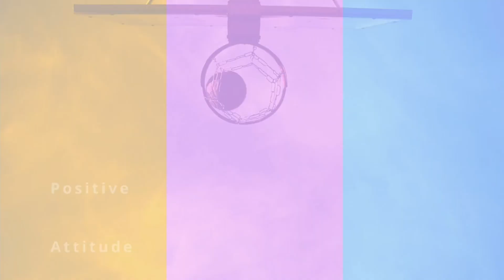Bangladesh vs Australia| First T20| Quick Match Update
Shakib Al Hasan and Nasum Ahmed star as Bangladesh record first T20I win over Australia

Bangladesh 131 for 7 (Shakib 36, Naim 30, Hazlewood 3-24, Starc 2-33) beat Australia 108 (Marsh 45, Nasum 4-19, Mustafizur 2-16, Shoriful 2-19) by 23 runs
Needing only 132 to win, the first of five T20Is, Australia had the upper hand at the halfway mark. But the dismissal of Alex Carey first ball, followed by two more batters by the third over, meant that they had their backs to the wall early on. After that, though Mitchell Marsh did try to keep Australia in the contest with a patient run-a-ball 45 from No. 3, wickets at regular intervals left them 23 short in the end, giving Bangladesh their first T20I victory against Australia in five attempts.
It was spin that hurt Australia the most, a ploy used by Bangladesh right from the first ball. Left-arm spinner Nasum Ahmed shared the new ball with Mahedi Hasan and finished with 4 for 19, his best in T20s. Mahedi and Shakib Al Hasan picked up early wickets too, and kept things tight all through.

Shakib also made a crucial contribution in the first half after Australia won the toss and opted to bowl, scoring 36 in 33 balls, on a surface that was never easy to bat on. In fact, Bangladesh's batters struggled with timing too, as the Australia bowlers varied their pace. And it took a late cameo from Afif Hossain - 23 in 17 - to take them to 131. In hindsight, it was a fair score on that deck, as the second innings proved.
Australia flounder against spin
Inside the first 2.1 overs, Australia had lost three wickets - both openers and No. 4 Moises Henriques - to the Bangladesh spinners.

Mahedi took the new ball, and got one to slide in from around the stumps. Carey, attempting the cut expecting the ball to turn away, lost his tumps.
Next over, Josh Philippe was stumped trying to drive Nasum through the covers.
Then, Henriques' sweep off Shakib had the ball go between his legs and hit the stumps.
At 11 for 3, Matthew Wade and Marsh tried to bring Australia back with patient play against the spinners, who were bowling with a lot of control and confidence. Wade explored the square region on both sides to keep the runs ticking, while Marsh preferred the straight region. But a lapse from Wade came soon after as, chasing a wide ball that pitched outside leg and turned away further, he attempted a pull but ended up hitting straight to short fine-leg, undoing all the effort of the previous 22 balls.

However, the two Ashtons - Agar and Turner - were still around for Marsh to bat with, which meant that wickets were still the only way for Bangladesh to ensure they stayed ahead. They got their way, though. Agar was out hit-wicket trying to flick Nasum, and Turner sliced a catch to extra cover.
With Marsh running out of partners, he looked to change gears, and although a few boundaries did come, he perished looking to slog sweep. Despite not getting the team across the line, Marsh's 45 was a big positive on a difficult surface for Australia. When he was dismissed, Australia were 84 for 6, and it looked like they might struggle to reach three digits. They got there, just about, courtesy Mitchell Starc's 14, before being shot out last ball.

Credits: cricinfo/AFP